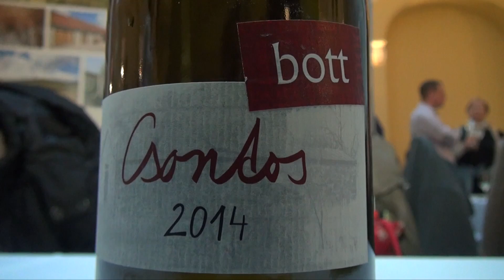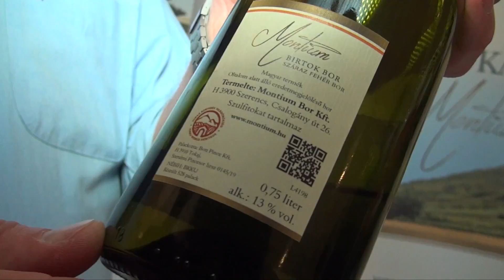FURMINT FEBRUÁR A BORBARÁTOKNAK